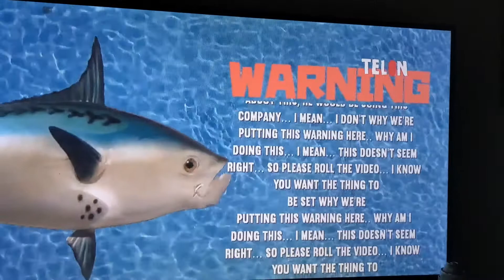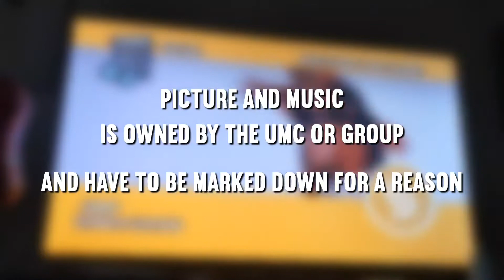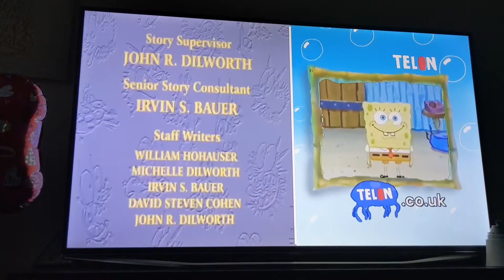Telon SpongeBob Cartoon Summer Swims UK Continuity: Courage the Cowardly Dog (August 27, 2021)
Break List

0:00 - Telon Tonite Promo: Mom
0:05 - Telon Warning
0:45 - Telon SpongeBob Cartoon Summer Swims' Opening - Courage the Cowardly Dog
1:16 - Telon SpongeBob Cartoon Summer Swims' WWBRB - Courage the Cowardly Dog

Mentioning - PBS isn't owned by the fair YouTube users of the tape of this video.